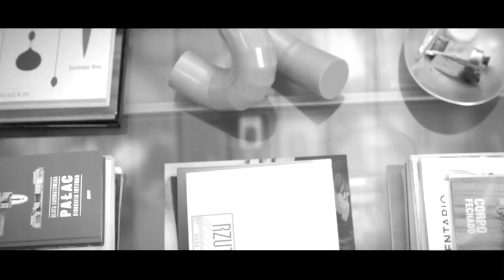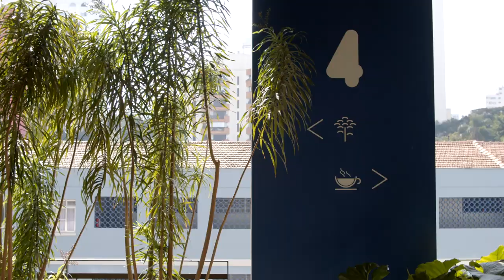NITSCHE ARQUITETURA E ARTE | OKÁ, EDIFÍCIO JOÃO MOURA, SUPERBACANA+, CASA PIRACAIA |LAB#6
O escritório de arquitetura com um genuíno frescor criativo, que entende que arquitetura é uma consequência de ideias.
Nitsche Arquitetos  é um escritório jovem, formado pelos irmãos Lua, João e  Pedro Nitsche no ano 2000.
João Nitsche, também irmão, é artista plástico e colaborador em projetos específicos. O escritório procura associar técnica e arte para produzir Arquitetura de alta qualidade. Desenvolve os mais diferentes tipos de Projeto, desde casas e mobiliário até edifícios e cidades. Busca soluções econômicas, elegantes, funcionais e surpreendentes para os seus projetos